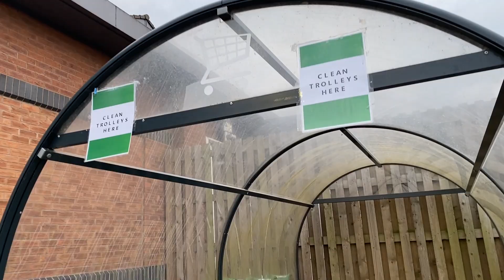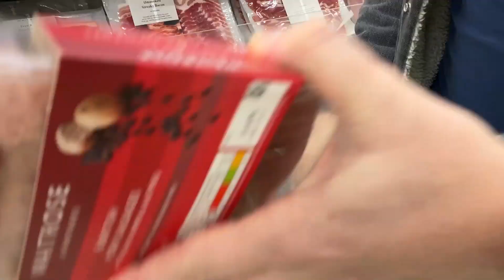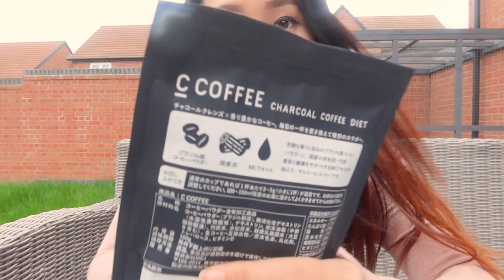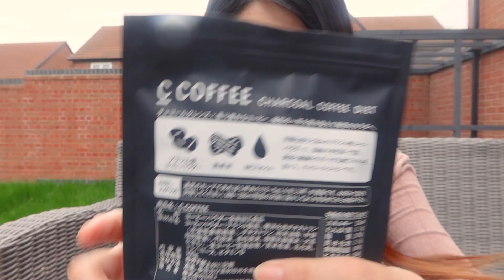朝から買い出しするとある午前中の過ごし方Vlog。【日常Vlog】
公式通販限定で初回半額で1杯65円以下♪継続のお約束もありません！

★Chiakiプロデュース ブランドのウェブサイトはこちら↓
「Je Chéris」